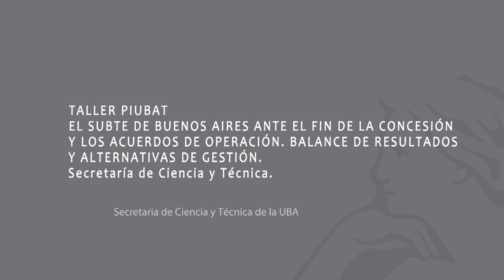PIUBAT: EL SUBTE DE BUENOS AIRES ANTE EL FIN DE LA CONCESIÓN - Roberto Pianelli - Metrodelegado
PIUBAT: EL SUBTE DE BUENOS AIRES ANTE EL FIN DE LA CONCESIÓN Y LOS ACUERDOS DE OPERACIÓN. BALANCE DE RESULTADOS Y ALTERNATIVAS DE GESTIÓN.